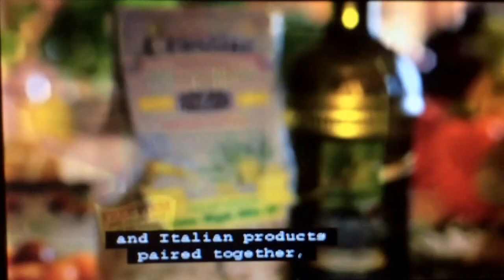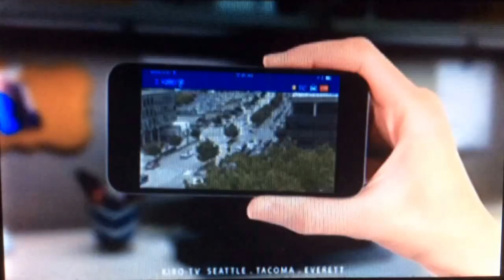KIRO 7 News at 5pm Sunday close September 18, 2016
With Linzi Sheldon
Taken before "CBS Weekend News" on Sunday, September 18, 2016 at 6:00pm on KIRO-TV 7 Seattle-Tacoma-Everett, Washington.
Commercials:
- Fred Meyer (Taste of Italy event)
- Domino's Pizza ($7.99 carryout)
- Halterman's RV, Smokey Point near Marysville (model clearance sale)